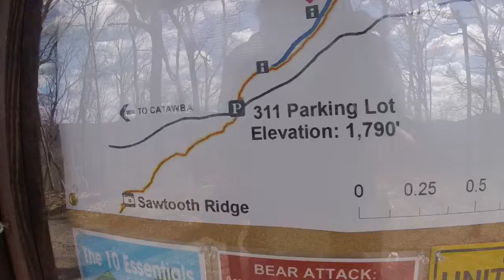2017 Appalachian Trail Day 63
Four Pines Hostel to Daleville